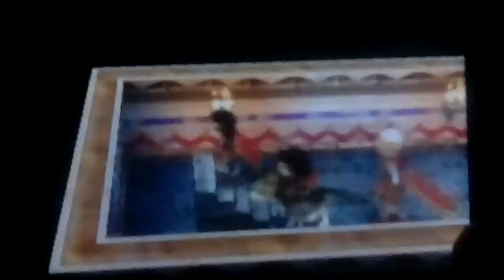Let's play Dragon Quest 7 Part 257: Buying New Weapon For Ruff And Enemy F#cks Up Their Attack!